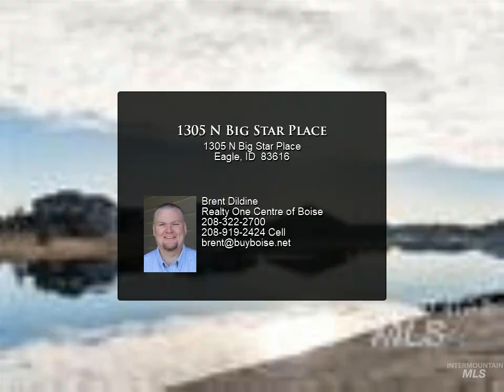1305 N Big Star Place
1305 N Big Star Place
Eagle, ID 83616

BRING YOUR OWN BUILDER! Located in the Legacy Subdivison with 90 acres of common area and lush landscaping including a 3 hole executive practice golf course, soccer field, two community pools, tennis court, 3rd pool and additional amenities coming in the future! Close to entertainment, dining, and shoppping. Legacy is the perfect place to call home. The Legacy Development in Eagle, Idaho supports the good life, nestled perfectly between the Boise metro area and world-class back country recreation.

Brent Dildine
Realty One Centre of Boise